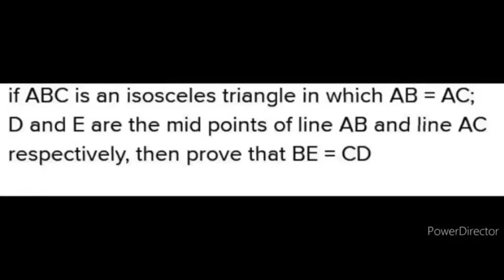MATHS XPRESS VII== CONGRUENCE OF TRIANGLES